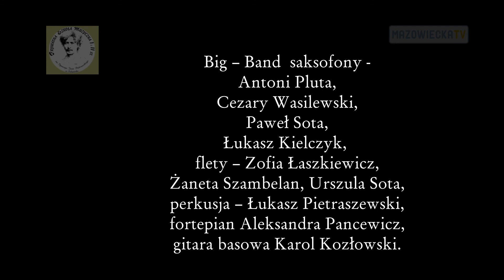20 lecie Szkoły Muzycznej w Sulejówku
Big -- Band
saksofony - Antoni Pluta, Cezary Wasilewski, Paweł Sota, Łukasz Kielczyk,
flety -- Zofia Łaszkiewicz, Żaneta Szambelan, Urszula Sota,
perkusja -- Łukasz Pietraszewski,
fortepian Aleksandra Pancewicz,
gitara basowa Karol Kozłowski.

Realizacja: Marcin Korczyk, Marcin Malesa, Artur Ciąćka